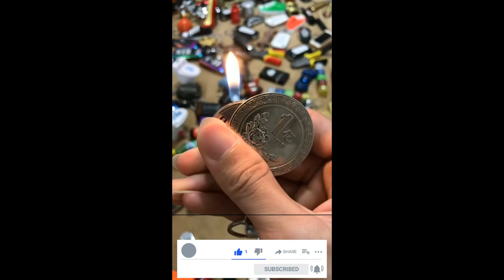Amazing Lighter collection most searched video